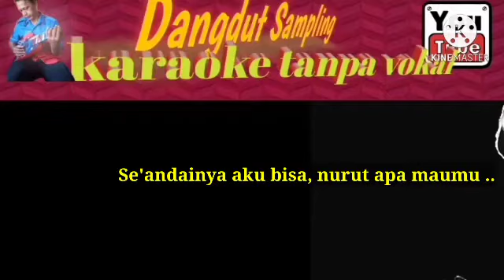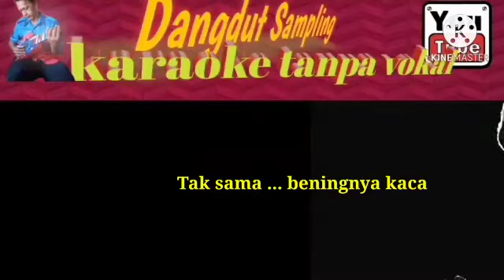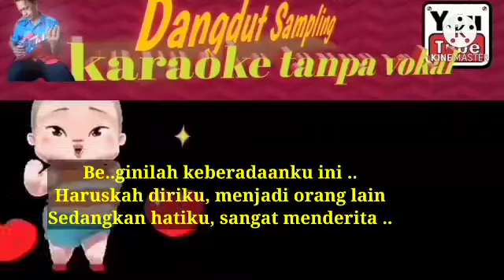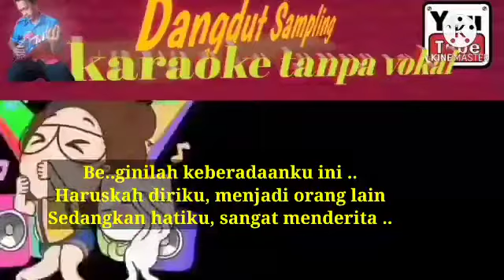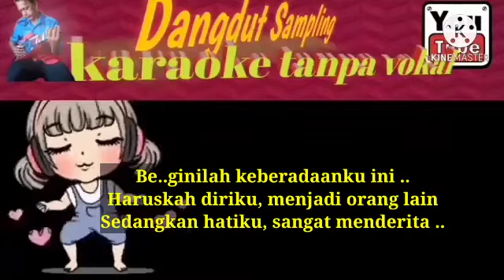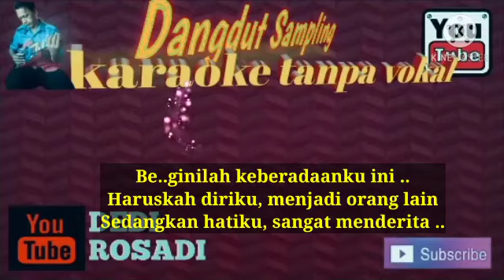SEPUTIH KAPAS _ CAMELIA MALIK / DEDI ROSADI KARAOKE TANPA VOKAL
dangdut sampling keyboard TECHNO coolshop dan Sf2 selamat datang di website ini chanel YouTube DEDI ROSADI KARAOKE TANPA VOKAL

terimakasih
by
RHOSAMUSICA CIREBON
19 November 2020